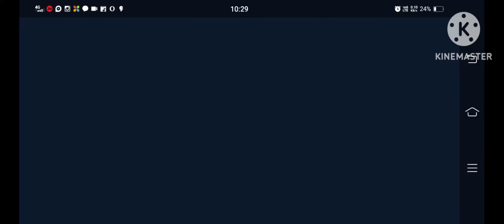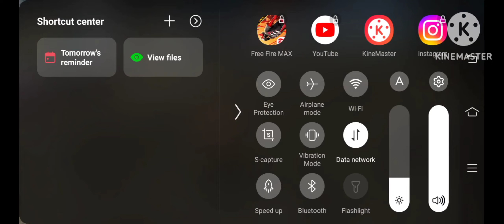theda headshots||ffgameplay||rachaswaggaming||freefire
tedha headshots😎😎🤣🤣